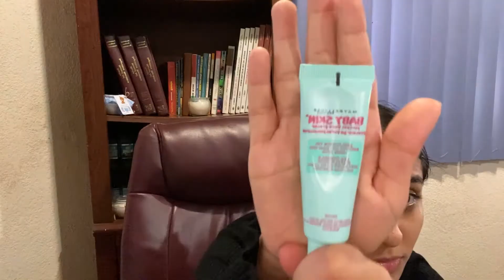Mi NOVIO narra mi rutina de maquillaje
Espero lo disfruten como nosotros al grabarlo, los tqm :)